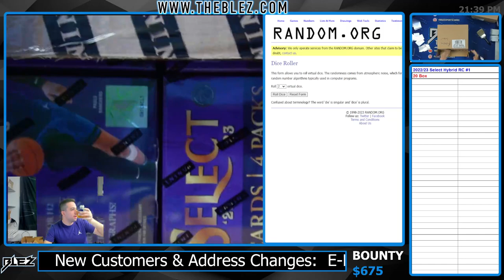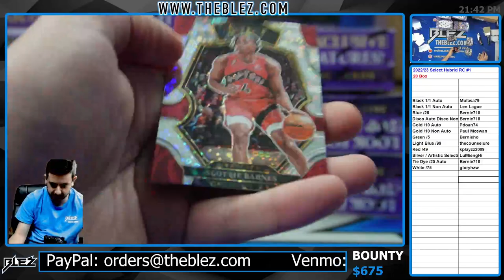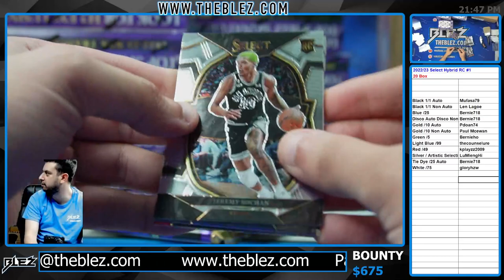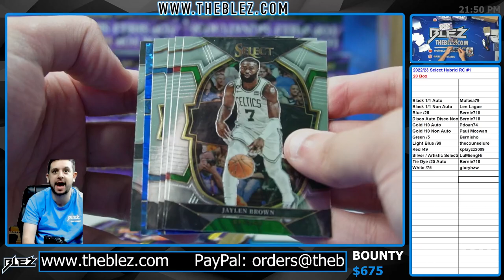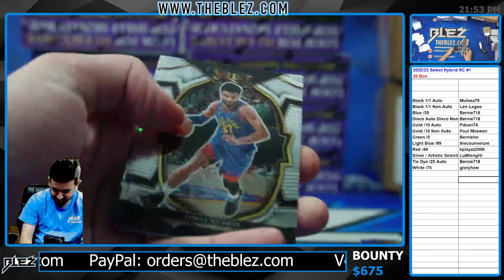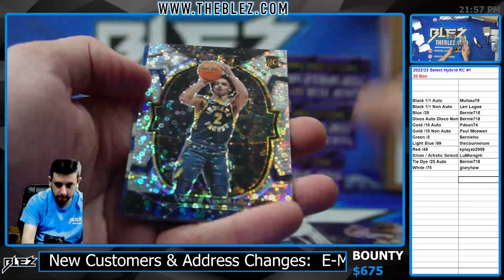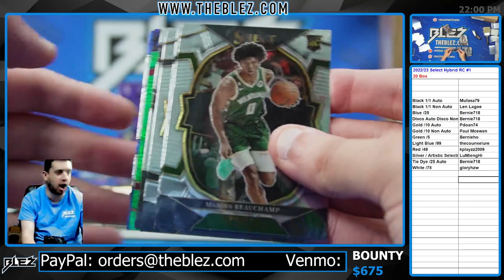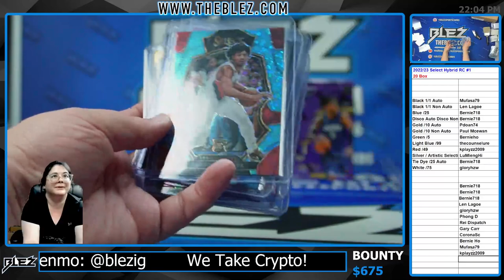2022-23 Panini Select Hybrid NBA 20 Box Full Case Break #1 Random Color